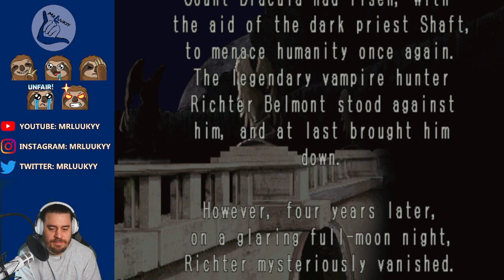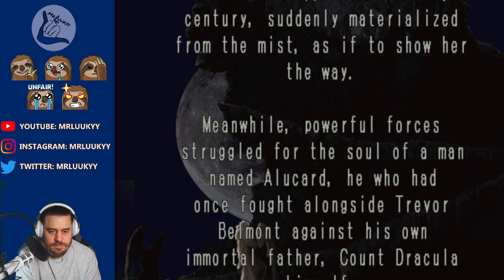Castlevania: Symphony of the Night #01 | Draculas Schloss ist wieder da! | Erster Playthrough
Castlevania: Symphony of the Night ist ein Action-Rollenspiel, das von Konami für die PlayStation entwickelt und veröffentlicht wurde. Es wurde von Toru Hagihara inszeniert und produziert, wobei Koji Igarashi als Regieassistent fungierte. Es ist eine direkte Fortsetzung von Castlevania: Rondo of Blood, das vier Jahre später spielt. Der Protagonist ist Draculas Dhampir-Sohn Alucard (der aus Castlevania III: Draculas Fluch zurückkehrt), der aus seinem Schlummer erwacht, um Draculas Schloss zu erkunden, das nach dem Verschwinden von Richter Belmont wieder aufgetaucht ist. Das Design stellt einen Bruch mit den früheren Teilen der Serie dar, indem es die Erkundung, das nichtlineare Leveldesign und die Rollenspielelemente wieder einführt, mit denen erstmals in Castlevania II: Simon's Quest experimentiert wurde.

Spiel: Castlevania: Symphony of the Night
Entwickler: Konami
Publisher: Konami
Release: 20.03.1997